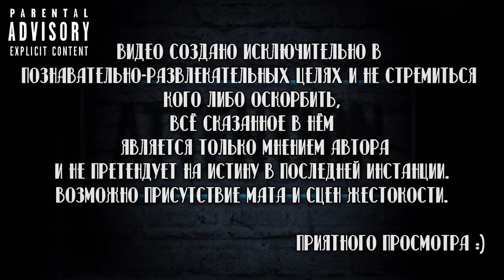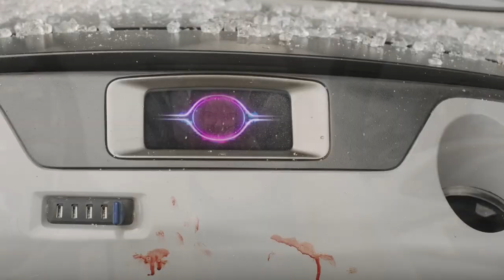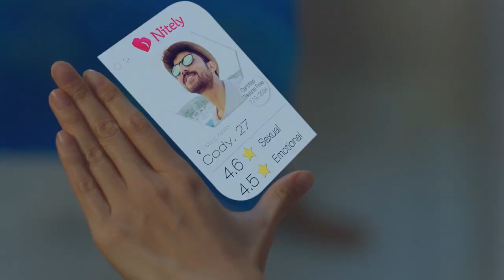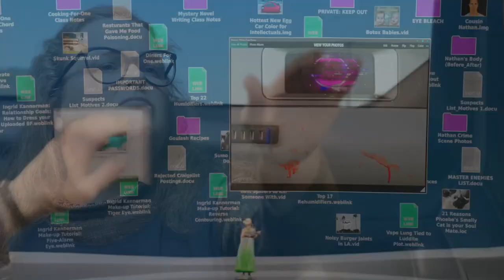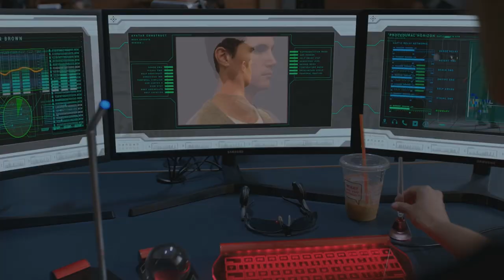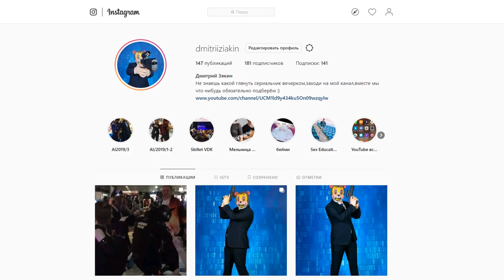📽Вкратце про ЗАГРУЗКА / UPLOAD ☠💻 [Обзор Сериала Amazon]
Помочь каналу ❤

Сбербанк-Visa Classic- 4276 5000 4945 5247
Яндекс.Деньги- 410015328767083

Загрузка / Upload

Сухие факты:
Год выхода- 2020
Продолжительность серии- 35-45
Количество сезонов (2020 год)-1
Количество серий-10
Рейтинг IMDb-8.30
Студия- Amazon Studios

Смотрел в озвучке- Baibako

Смотрел на сайте (!Внимание! Сайт не проверен антивирусом и в сериях присутствует реклама)

"Uploading just the beginning"